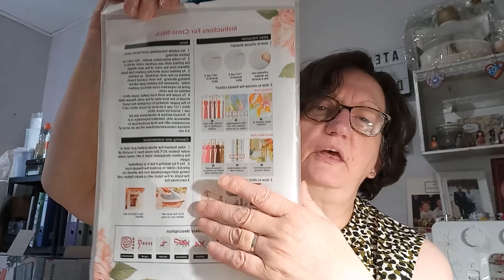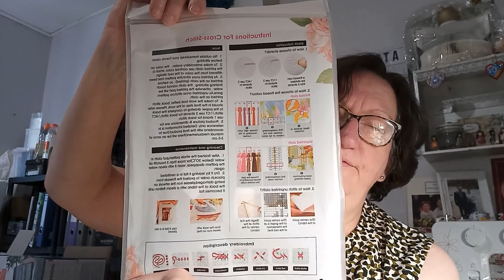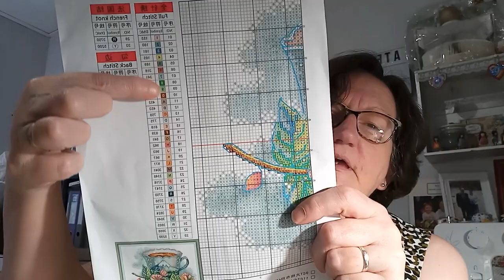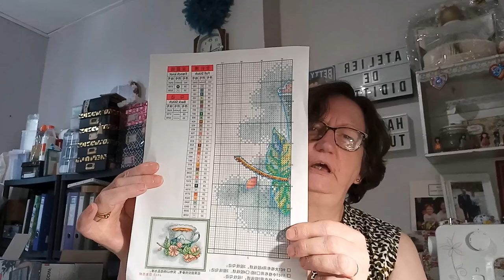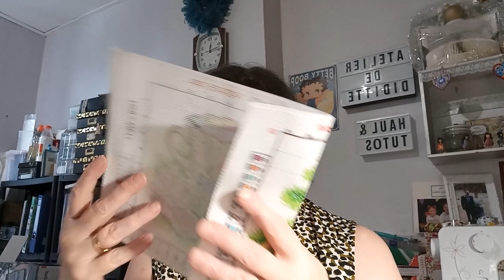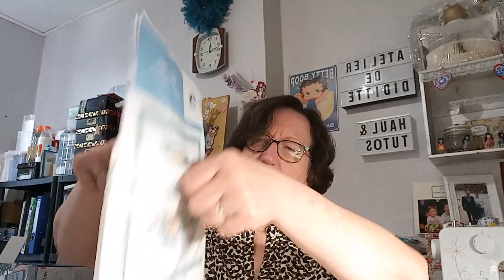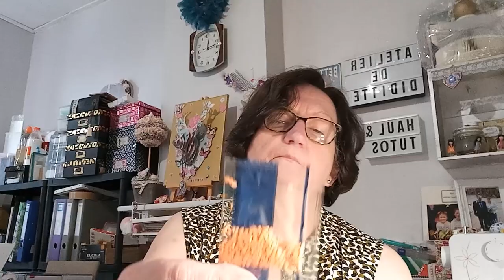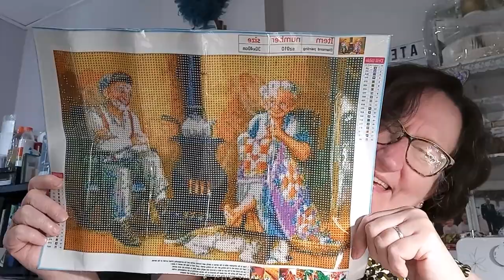UNBOXING avec la boutique EVERYDAYEDEALS Diamond Painting et Broderie